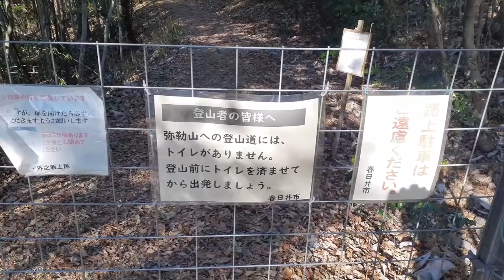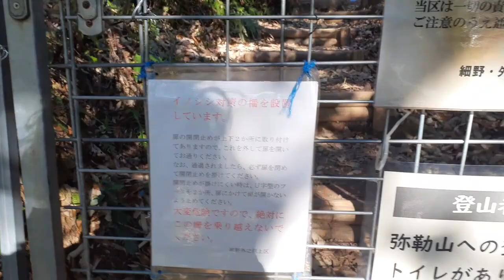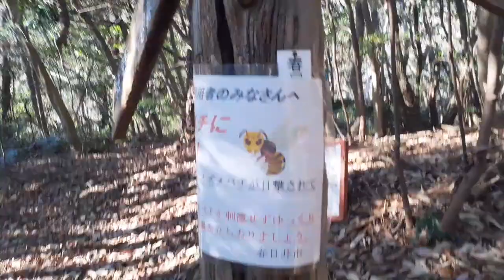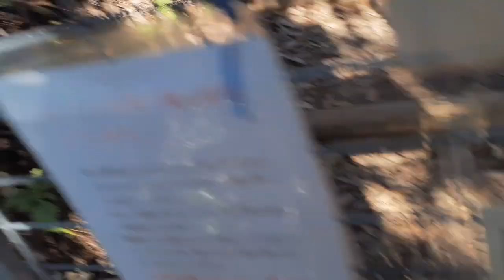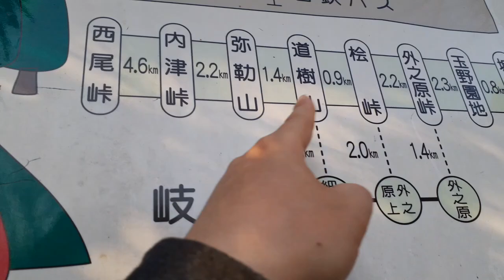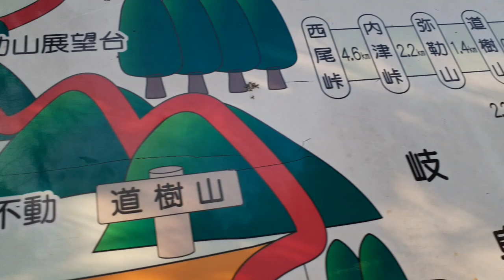暇だったので近所の５００ｍ級の山（弥勒山）に登りに行きました！！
動画投稿のネタが特に思いつかなくて
暇だから
「あ、近所の山にでも登りに行こうかな」
みたいなすごい軽い感覚で思いついたのが
今回の
500m近くある山を登りに行ってみた！
になります。

弥勒山（みろくやま）になります。
隣の山は道樹山（どうじゅさん・どうずさん、読みはどちらでもOK）
になります。

標高は大体450mぐらいだったと思います。

はっきし言ってクッソ軽い感覚で思い付きで考えた企画なので
結果も中途半端なものになってます。

・準備が明らかに登山のものではないし不要物をたくさん持ってきてる
・最近運動してない上に自分の体力を高校生感覚で捉えていた
・登り始めたのが15時40分と遅めで日没までの時間がすぐだった為登る事より日が落ちるまでに下山しないとやばいからが優先になってる

等が理由になります。

動画内で色々喋ってます（後からのアテレコ）が
小学校ん時登りましたし
高校ん時も友人とだったり１人でだったりと遊び感覚で登ってたので
思い出深い地でもあります。

僕が言える事ではないのかもしれないですけど
この動画が愛知県や春日井市のPRになってくれれば良いな、とは